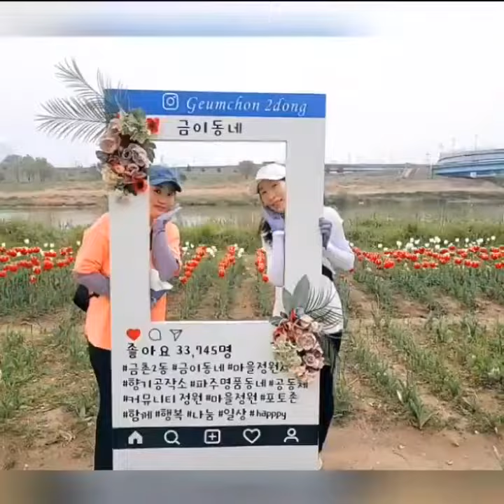일산역에서 공릉천 21km 자전거 라이딩